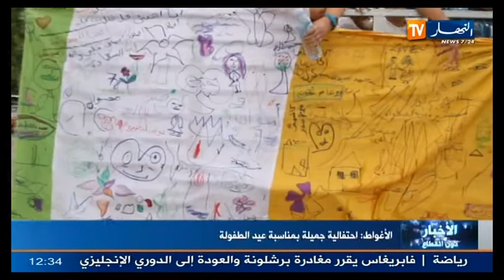ديوان مؤسسات الشباب بالأغواط واحتفالية 01 جوان عيد الطفولة